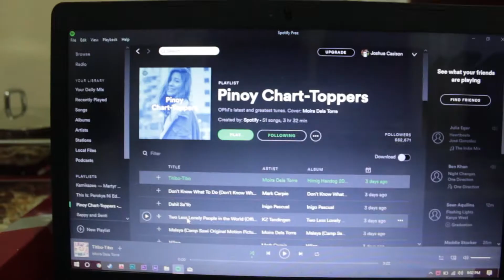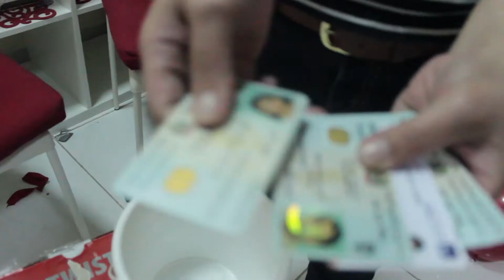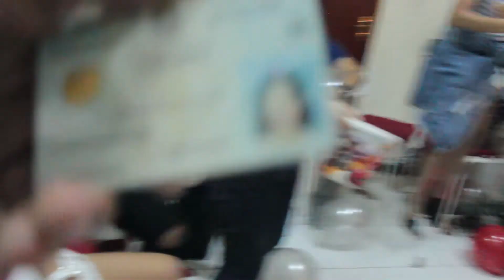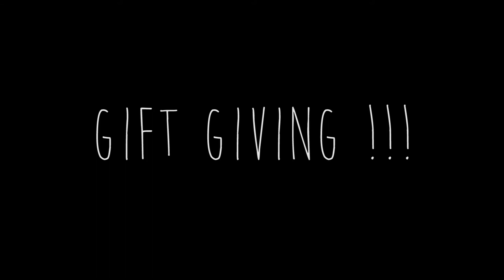Travlog # 29: Early Christmas Party | Pasko ng Pinoy sa Dubai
MERRY MERRY CHRISTMAS from our family to yours. sana mag enjoy kayo sa vlog namin. malayo man kami sa pinas basata kamsa yung pamilya masaya at buo padin ang pasko

more videos will come this coming January im back on my youtube grind, comment your video requests and video suggestions! STAY AWESOME, Jack in Out!